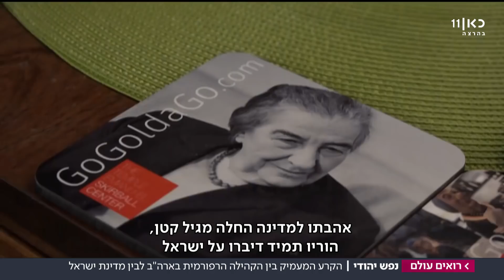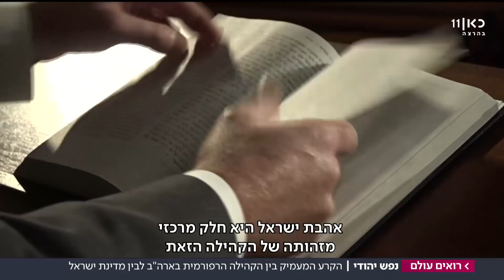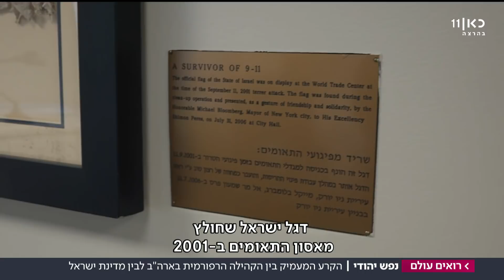"חשנו נבגדים": הרפורמים בארה"ב לא מבינים את היחס מצד הישראלים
גם בפסח הזה היה הכותל מוקד עליה לרגל לרבבות מתפללים. אבל כשהרב הראשי מבטיח "להילחם בכל מה שיש בו רוח של רפורמה", ברור שהכותל אינו רק סמל של אחדות יהודית. דניאל זירי, כתבתנו בניו יורק, נפגשה עם אנשי הקהילה היהודית הרפורמית הגדולה בארה'"ב, התוהים מדוע דווקא מדינת היהודים מתכחשת להם. האם אפשר לאחות את הקרעים בין הרפורמים לבין מדינת ישראל? מתוך רואים עולם 07.04.18